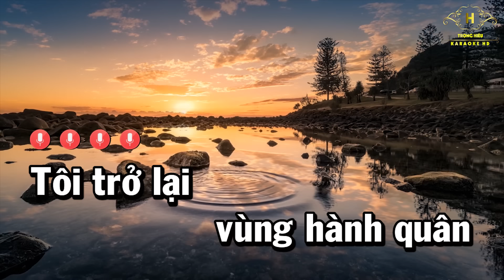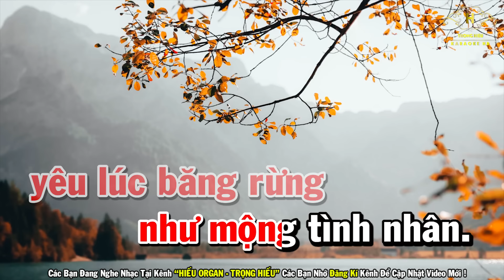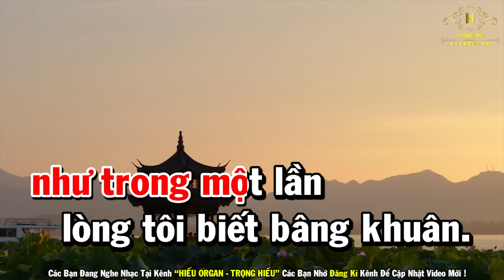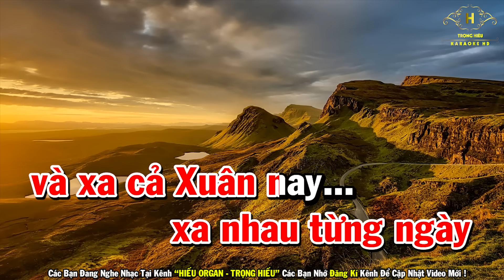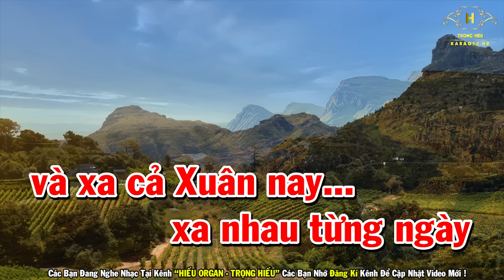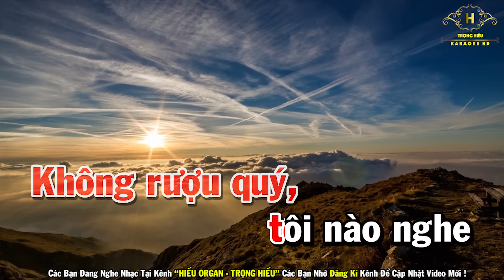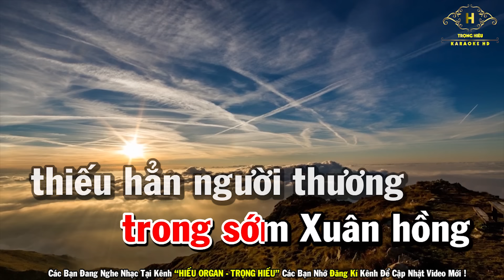Mùa Xuân Lá Khô Karaoke Tone Nữ Nhạc Sống 2022 | Trọng Hiếu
Bài Hát Mùa Xuân Lá Khô Karaoke Tone Nữ Nhạc Sống 2022 | Trọng Hiếu